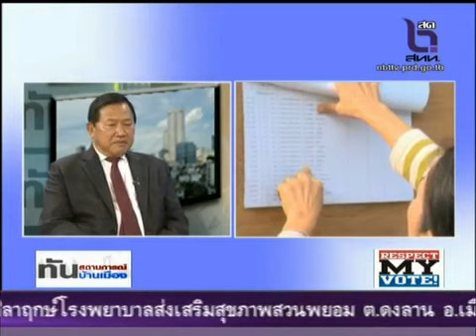วาทกรรมไทยฆ่าไทย : วาทะแบ่งแยกดินแดน 4 3 57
รายการ ทันสถานการณ์บ้านเมือง ตอน วาทกรรมไทยฆ่าไทย :  วาทะแบ่งแยกดินแดน  ทางช่อง NBT